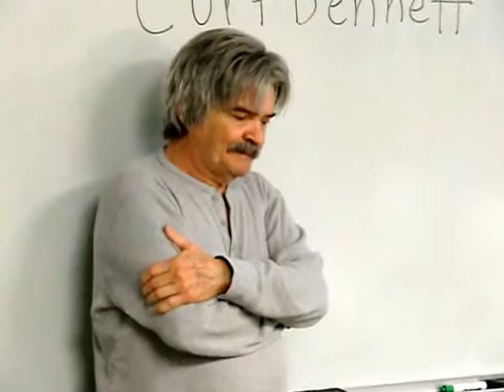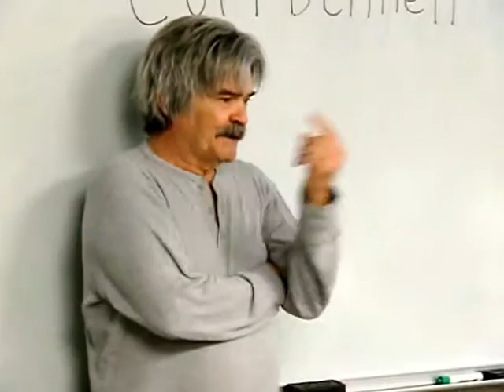KEN BALDWIN & CURT BENNETT / US in Global Context / University of Kansas / 03.11.2014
KEN BALDWIN, US ARMY VETERAN
CURT BENNETT, US MARINE VETERAN
Served in Vietnam War
Guest Speakers in United States in Global Context Class
American Studies/Sociology 332
Tuesday 03/11/2014
University of Kansas, Lawrence